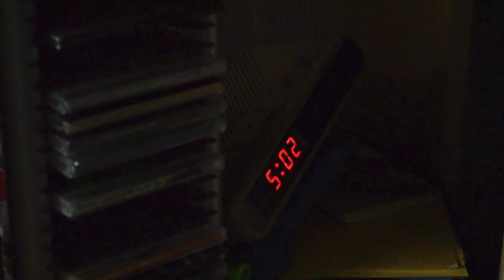Awkward Sounds @ 2 AM with Daniel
The Mysterious noises that wake you up in the middle of the night!